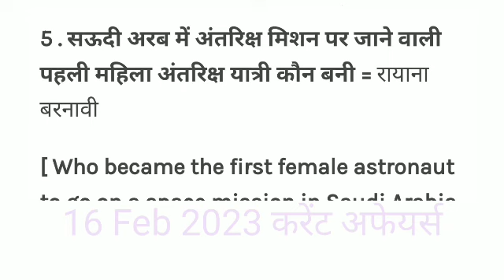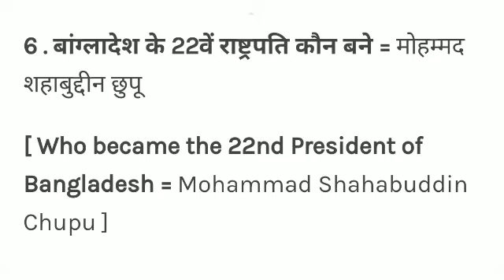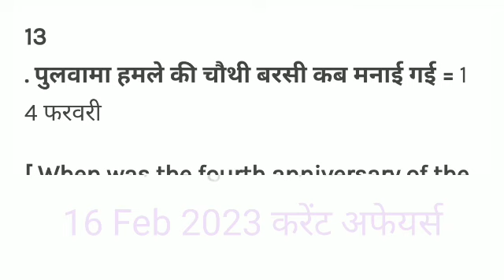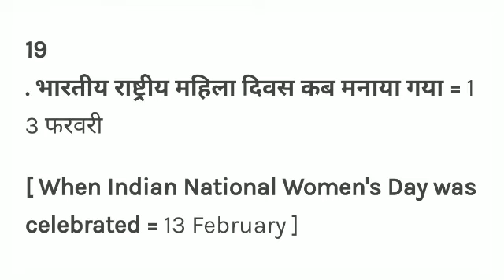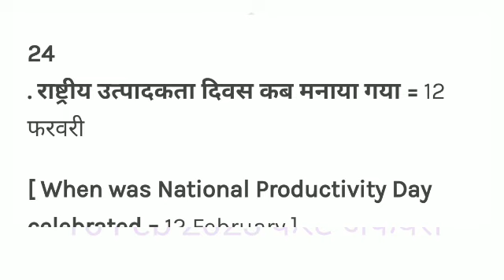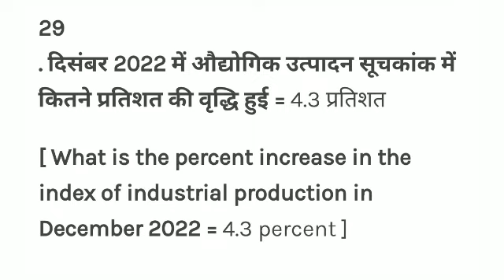Daily current affairs || Current affairs in hindi || Ssc cgl Current affairs || 16 february 2023